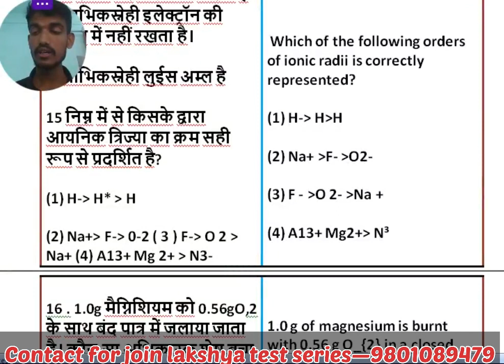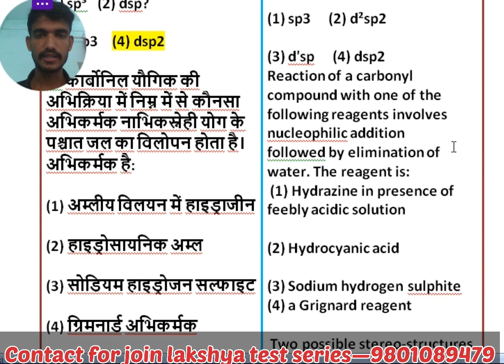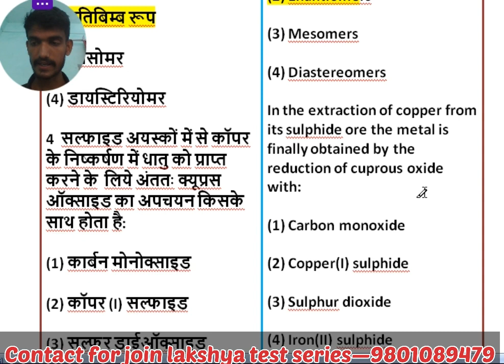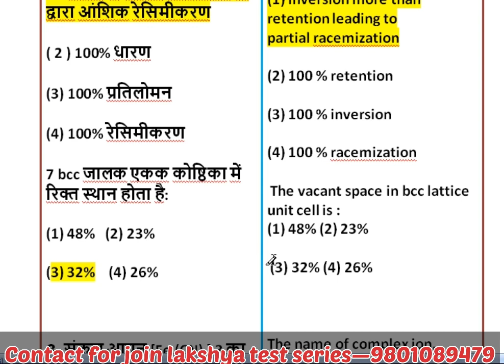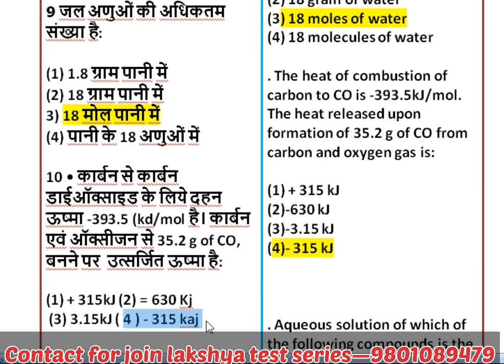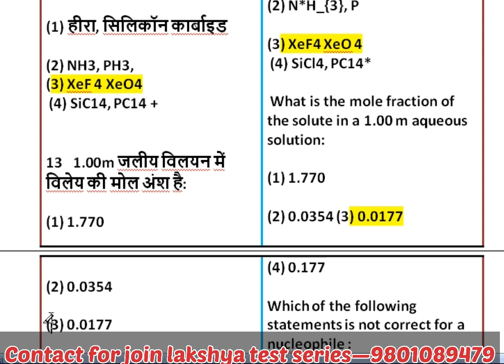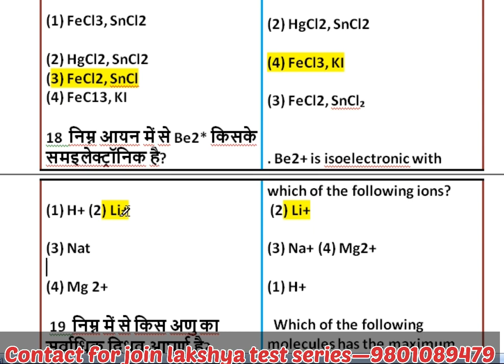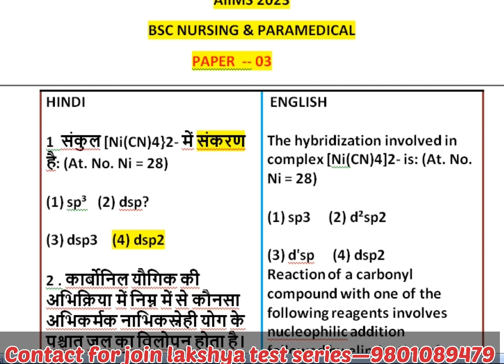PAPER -3Aiims Bsc nursing & paramedical exam मैं पूछे जाने वाले महत्वपूर्ण Questions 100% IMPORTANT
tages 📌📌
aiimsbscnursing syllabus

aiims paramedical syllabus ka h
AIIMS paramedical ka exam

Application Form
AlIMS Nursing 2022 Exam Pattern
AlIMS BSc Nursing 2022 Registration Important ing 2022
aiims bsc nursing
aiims rm
ation form
aiims nursing notification 2022
ing officer recruitment
aiims
Nursing 2022
amedical Exam 2022: Highlights
Registration
AlIMS Paramedical 2022 Application Form: Status of Basi
Registration
AllIMS Paramedical Application Form 2022: Code
Generation
AlIMS Paramedical Application Form 2022: Final
Registration